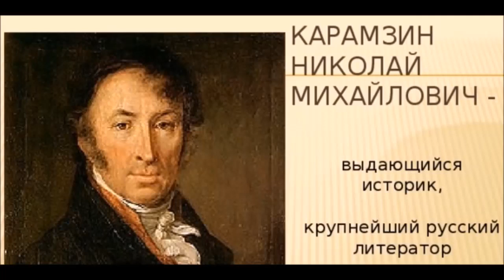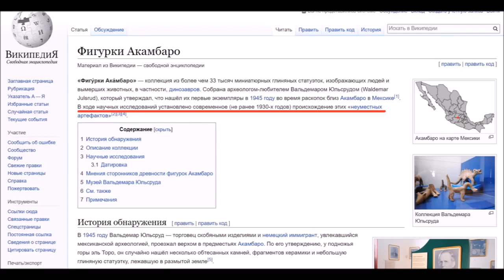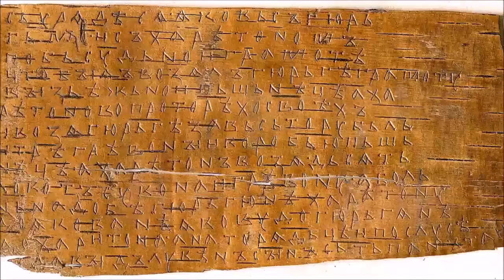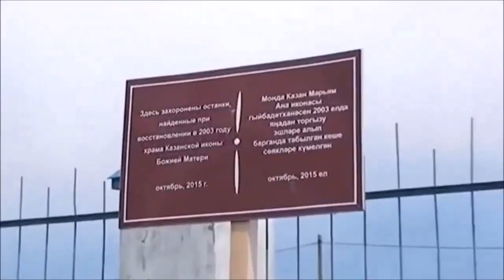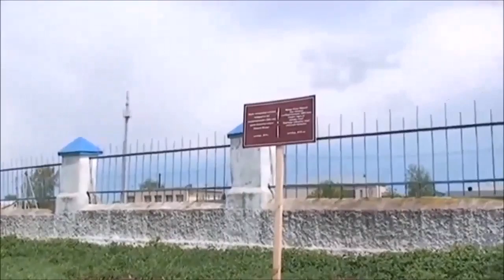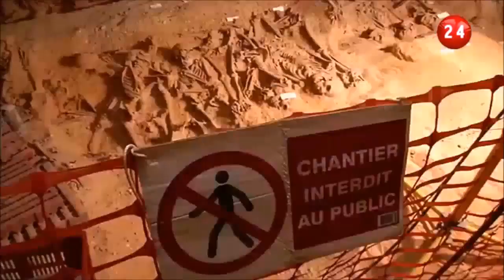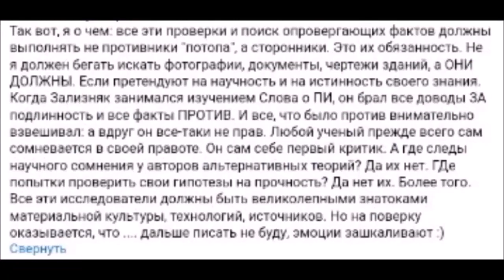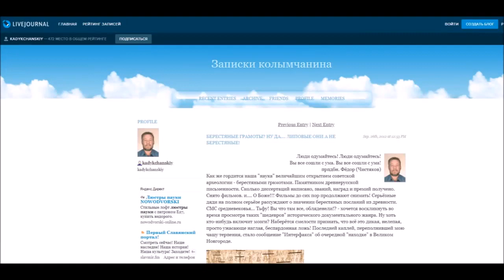ОТ НАС СКРЫВАЮТ ПРАВДУ